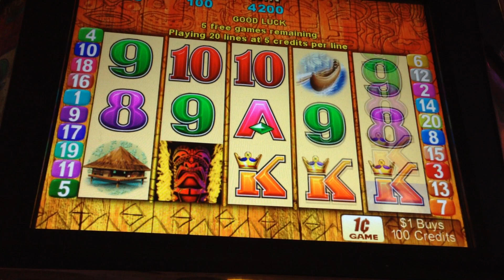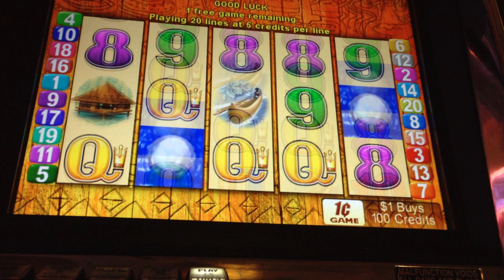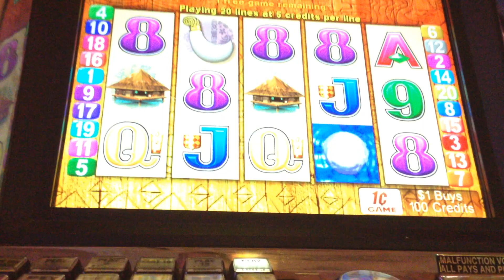Tiki Torch - Aristocrat Slot Machine Bonus Win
Filmed at Borgata - Atlantic City, NJ